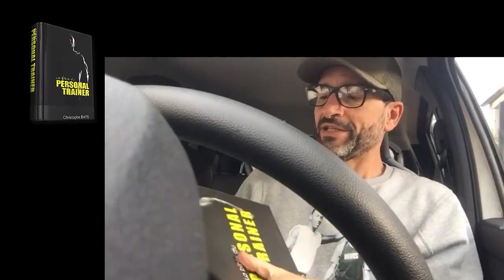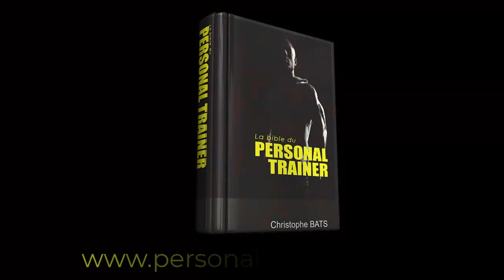WILFRIED COACH 77